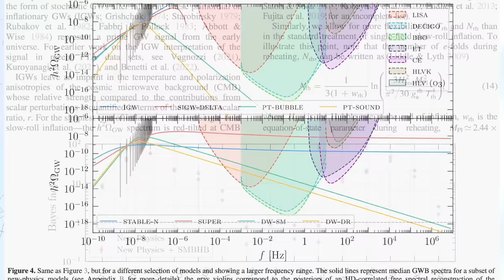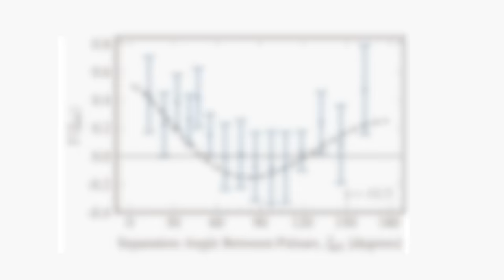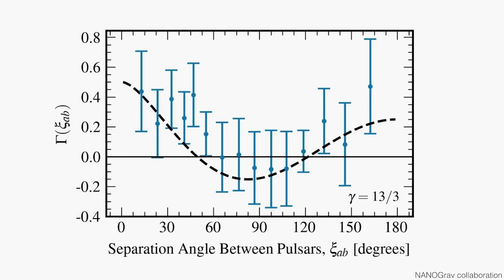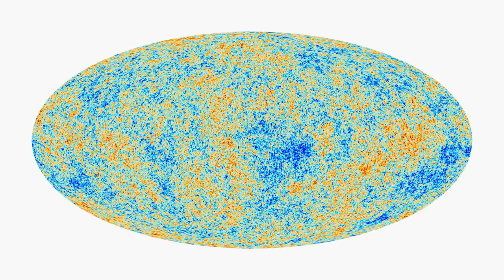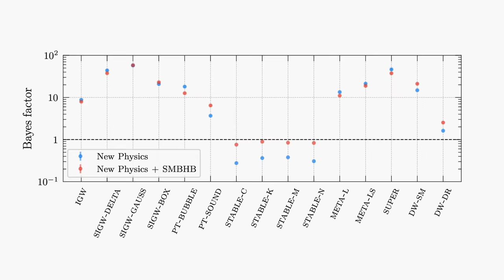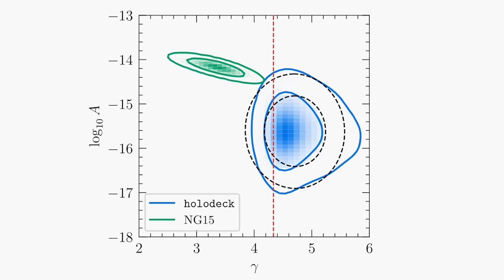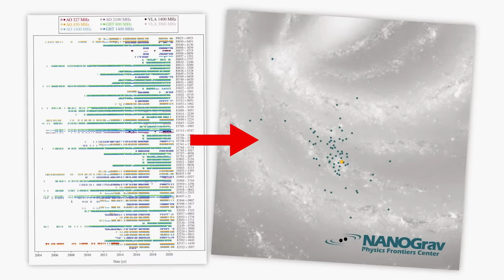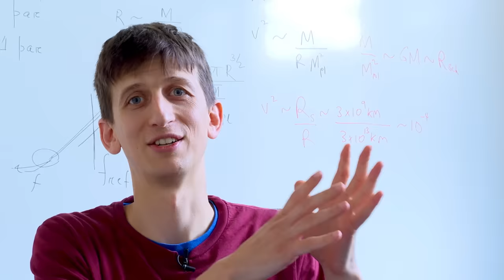The Gravitational Wave Background - Sixty Symbols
Oliver Gould & Swagat Mishra discuss groundbreaking findings in the field of gravitational waves. More links and info below  ↓ ↓ ↓

Oliver Gould and Swagat Mishar are physicists at the University of Nottingham. More about the School of Physics and Astronomy

Some relevant papers:
The NANOGrav 15 yr Data Set: Search for Signals from New Physics
The NANOGrav 15 yr Data Set: Evidence for a Gravitational-wave Background
The NANOGrav 15 yr Data Set: Observations and Timing of 68 Millisecond Pulsars
The NANOGrav 15 yr Data Set: Constraints on Supermassive Black Hole Binaries from the Gravitational-wave Background -